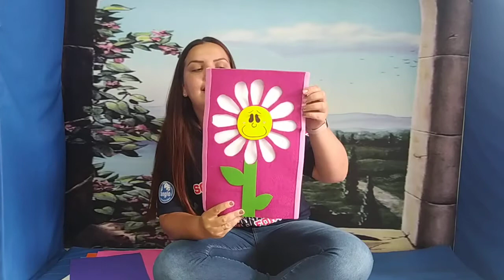Jardim ll 26/10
Hora do conto